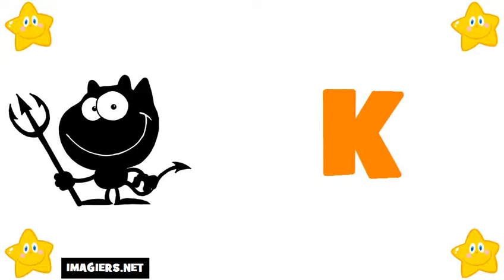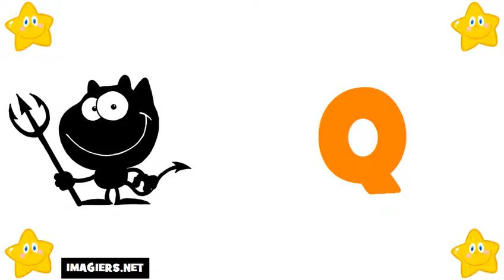Learn The French Alphabet